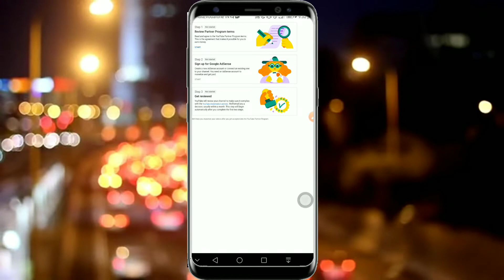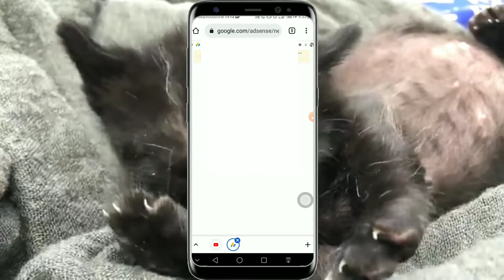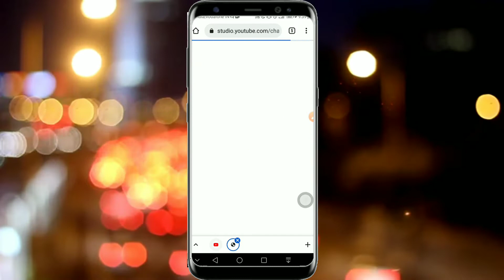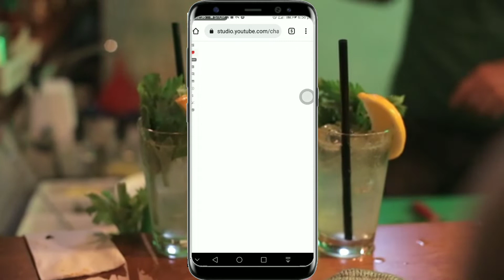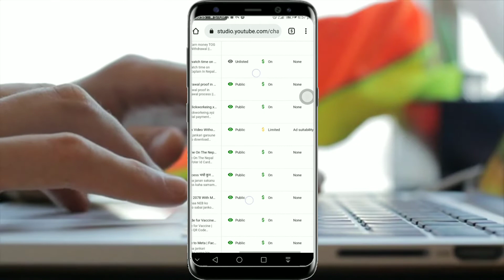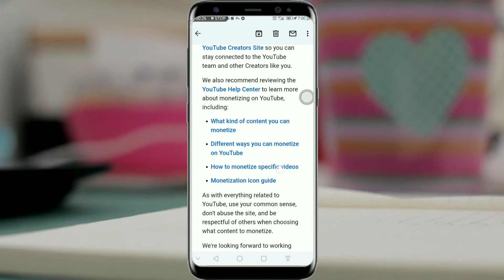How to apply youtube monetization 2022 || youtube channel monetization nepal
Your question here is all answers.
how to apply for youtube monetization,
youtube monetization,
youtube monetization 2022
How to make money on youtube
youtube monetization in nepal
youtube monetization
monetize youtube channel in nepal
youtube nepal
how to monetize youtube channel in nepali
how to enable monetization on youtube in nepal,youtube,youtube monetization rules
how to create youtube channel in nepali
youtube channel monetization
youtube monetization nepal
monetize youtube channel
Youtube channel in nepal